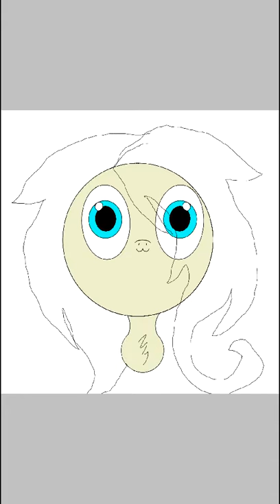Kawaii pony me (speed edit)